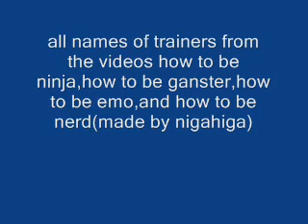Names of All Trainer Names in NigaHiga's How To Be Videos